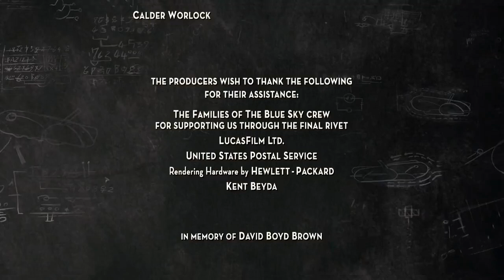Buena Vista Pictures Distribution/Walt Disney Pictures (US, 2005) (For Adrian Anoma)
Taken from the end of US release of "Robots" (2005) if Disney released it instead of Fox